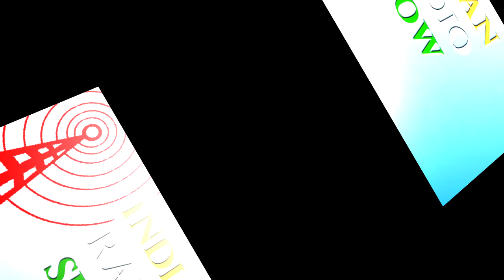Gyan Vani - IGNOU, Mauritius | INDIAN RADIO SHOW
Course Code: PHI05, Block:3
History Course: Mauritius